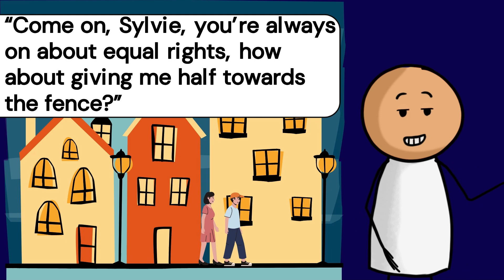😂 BEST JOKE OF THE DAY | Young couple | Funny Jokes 😂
😂Best joke of the day😂

Joke:
It was 11.30 at night as the young couple made their way back from the pub. Suddenly they could contain their passion no longer and stopping by a fence he took her there and then.
Unfortunately their excitement was so boisterous that the fence was knocked down and the sound brought the householder storming down the garden.
“What the hell’s going on?” he yelled. “I want $60 now to repair that bloody fence.”
The man paid up and later when they were alone, he turned to his girlfriend and said, “Come on, Sylvie, you’re always on about equal rights, how about giving me half towards the fence?”
“Get real!” she answered. “You were the one doing all the pushing.”